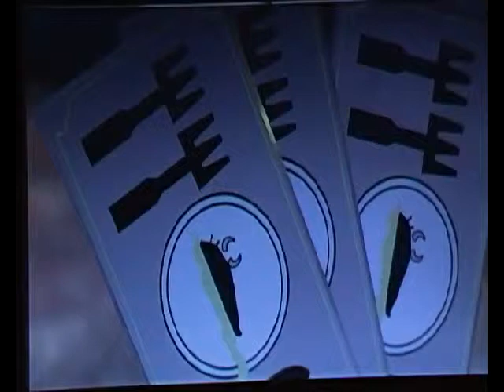Lego HP anni 5 7_Un dolce ben meritato_100% Stemmi & Personaggi_ITA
Ecco qui un nuovo gameplay/walkthrough di lego harry potter anni 5-7 completamente in italiano!!! Oggi vi presentiamo il livello 2 del 6° film della saga (2° film del gioco) al 100%.
Giocatore 1: Kosy96    Giocatore 2: Lumus